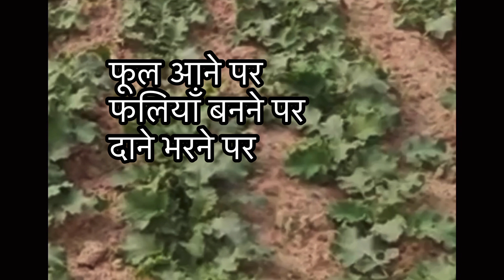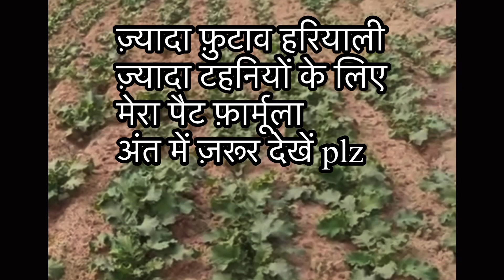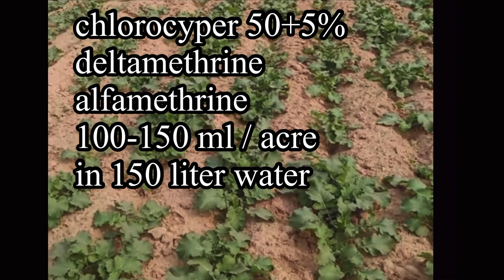Bumper production of mustard | Irrigation, sulfur, urea , zinc, ferrous and magnesium in mustard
For maximum production of mustard crop timely irrigation ,urea, sulfur are important.
For extra branches zinc ,ferrous sulphate,magnesium sulphate spray is recommended